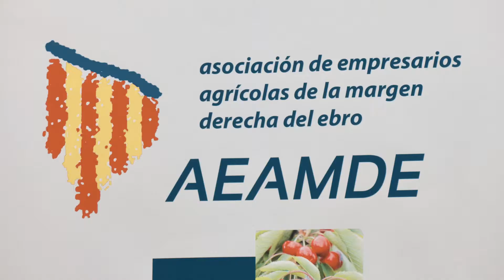AEAMDE- Asociación de empresarios agrícolas del margen derecho del Ebro. Grupo Operativo FITOSCEREZO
FITOSCEREZO es una propuesta innovadora y de interés nacional que implica la ejecución de una acción común entre actores independientes de varias comunidades autónomas de España. La propuesta contiene nuevas actividades cuyo objeto es obtener UN PROGRAMA DE CONTROL INTEGRADO DE PLAGAS Y ENFERMEDADES, AMBIENTALMENTE SOSTENIBLE, EN EL CULTIVO DEL CEREZO EN EXTREMADURA Y ARAGÓN, cultivo perenne (CNAE nº0124) de amplio valor económico y social.

Los objetivos de este proyecto se encuentran dentro de los ámbitos de interés previstos en el Programa de Desarrollo Rural 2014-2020 (FEADER), favoreciendo la competitividad del cultivo del cerezo en España, la gestión sostenible de los recursos naturales y acción por el clima y desarrollo territorial equilibrado. Por otra parte, también contribuyen a los objetivos de la Asociación Europea para la Innovación (AEI) en materia de productividad y sostenibilidad agrícolas favoreciendo un crecimiento del cultivo del cerezo inteligente, sostenible e integrador; ya que promueven la viabilidad económica del mismo, el uso eficientemente de los recursos, la protección del medio ambiente, un escaso nivel de emisiones, respeto a los recursos naturales y el clima y resistente a los cambios climáticos. Además, creará vínculos entre los conocimientos y tecnologías punteros en el control de plagas y enfermedades del cerezo y los agricultores, comunidades rurales, empresas y servicios de asesoramiento.
Todo el contenido de este video es responsabilidad exclusiva del Grupo Operativo FITOSCEREZO, y por tanto de sus miembros descritos en el apartado EL PROYECTO/PARTICIPANTES del sitio web del Grupo

Importe total de la ayuda aprobado: 452.838,74 €. Cofinanciado al 80% por el Fondo Europeo Agrícola de Desarrollo Rural – FEADER

La autoridad de gestión encargada de la aplicación de dicha ayuda del FEADER y su parte nacional correspondiente es la Dirección General de Desarrollo Rural, Innovación y Formación Agroalimentaria (DGDRIFA). Ministerio de Agricultura, Pesca y Alimentación.

Derechos de autor
Emmit Fenn - Global